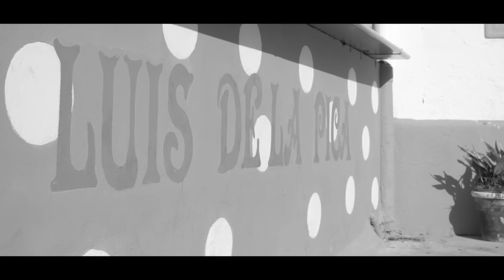Rafael del Zambo - La Raíz del Laurel (Familia los Zambo)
Fiesta por Bulería en directo de la familia Los Zambo perteneciente al primer trabajo discografico de Rafael del Zambo.

Un video de Warm Film Studio
Grabación, Mezcla y Mastering de Sonido - Lele Leiva

Voces:
Juañares
Enrique el Zambo
Joaquin el Zambo
Luis el Zambo
Rafael del Zambo

Guitarras:
Manuel Parrilla
Fernando del Morao

Baile:
Pepe de la Joaquina
Rafa
Gregorio
Chicharito
Pirulo

Palmas:
Lua
Fernando Monje
Luita
Berzita
Markito Carpio

Voz en Off: Juan Garrido

Agradecimientos:
Peña Luis de la Pica
Claudia Ruíz